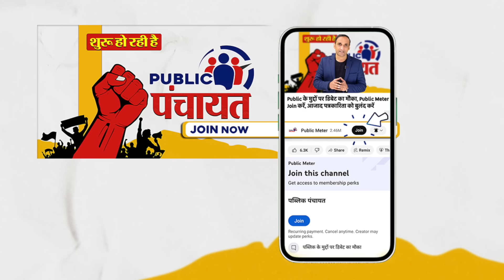Parliament में Vinesh Phogat पर बवाल! Hema Malini, Sports Minister का Vinesh पर बयान तो सुनिए!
Hema Malini on Vinesh Phogat: Sports Minister Mansukh Mandaviya gave a speech in Parliament on Vinesh Phogat's disqualification from the Paris Olympics 2024. BJP MP Hema Malini also made such a childish statement on Vinesh Phogat that the public started trolling Hema Malini on social media. Praveen Gautam's analysis of what the Sports Minister said in Parliament while counting the expenses incurred by the Modi government on Vinesh Phogat.